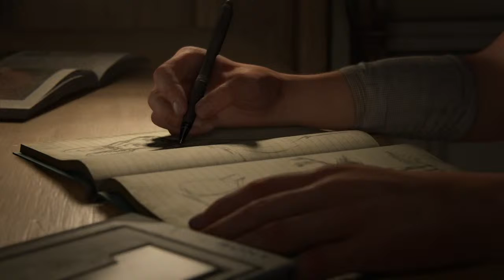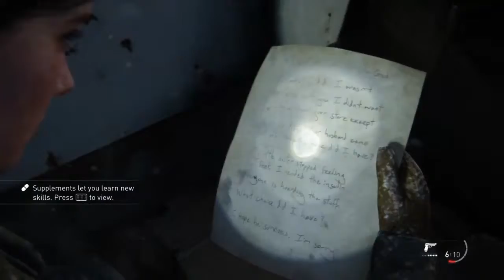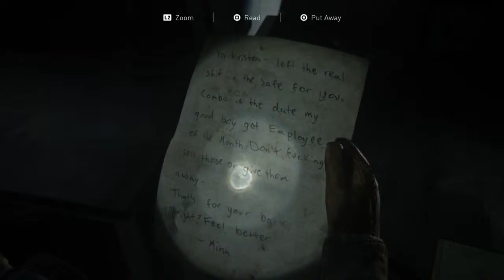18+ The last of 2 story part 2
my gameplay on PS4